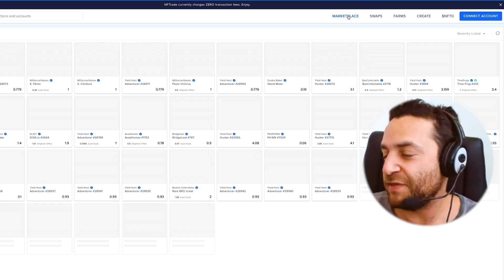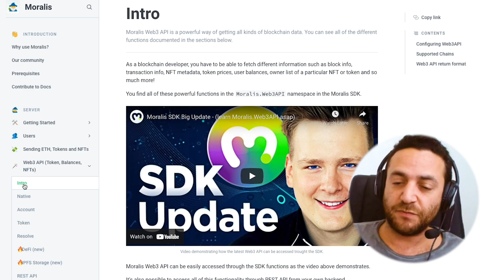NFTrade - Cross-Chain NFT Marketplace with 50k visitors per day BuiltWithMoralis - Moralis Review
NFTrade is a multi-chain and cross-chain platform for NFT creation and trading - that is proudly BuiltwithMoralis!

What is more, they were able to gather NFTs from 5 blockchains into one roof - making it seamless to launch, mint, and swap non-fungible tokens. CEO Ori Levi explains how Moralis helped solving early challenges as it allowed them to fetch and organize transaction data using the Moralis NFT API.